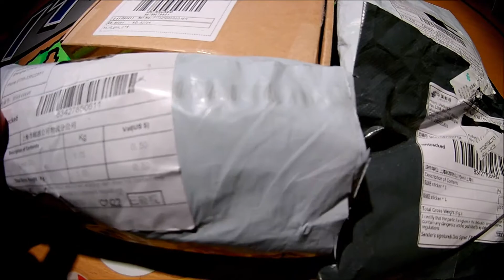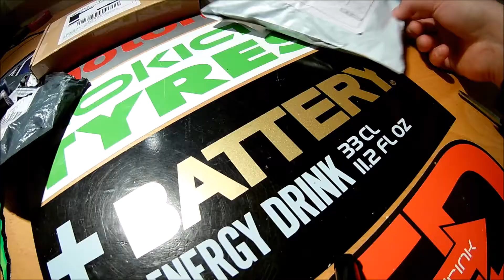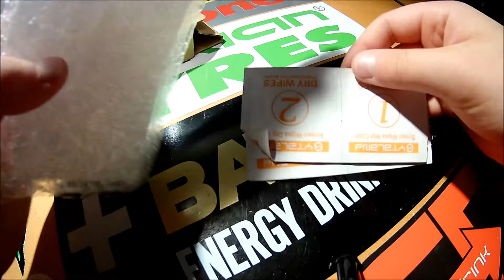Unboxing #15 | Avataan Wishin paketteja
Kiinan mailta saapui taas muutama paketti, joten tällä videolla olisi niiden unboxailut :)
Kiitos, kun katsoit videoni! Jos tykkäsit, niin heitä toki tykkäys ja laita kanava tilaukseen! :)